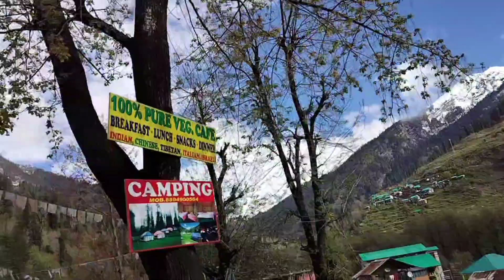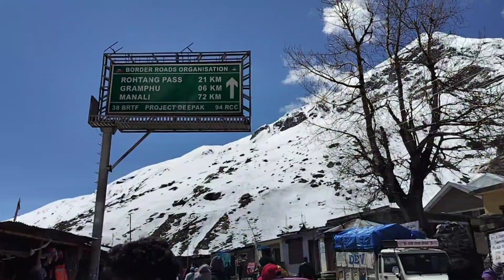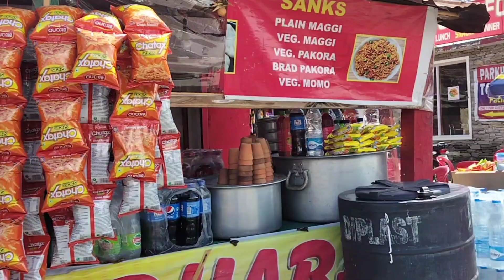Manali to Koksar via Atal tunnel||Manali travel vlog-Day 6||Road trip||Himachal Pradesh vlog.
Manali to koksar vlog||Atul tunnel Rohtang travel vlog||beautiful scenery of Manali||Chennai to Manali travel vlog||Manali to Koksar road travel||Himachal Pradesh tourist places.